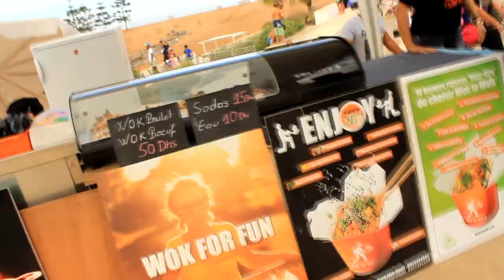Triathlon 2015- Eden Island Bouznika